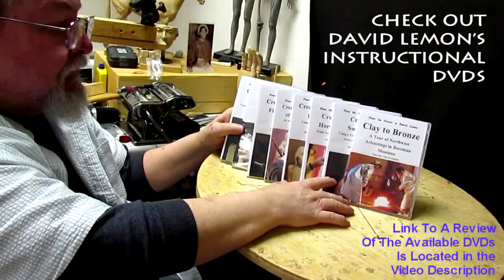Created a Woman Hiker